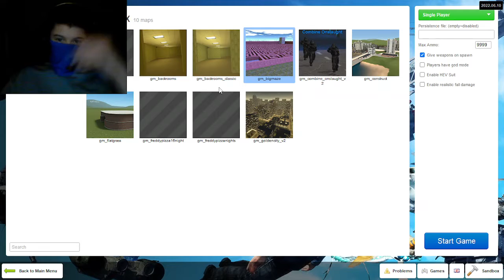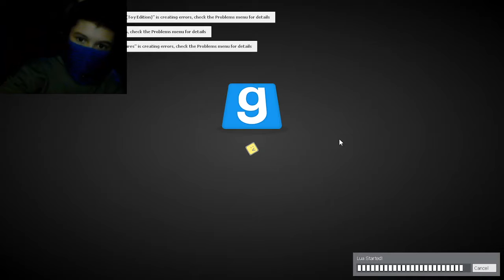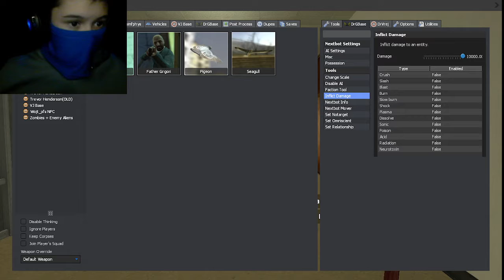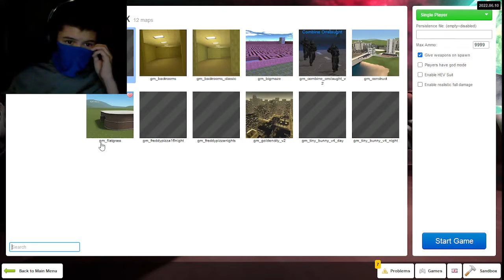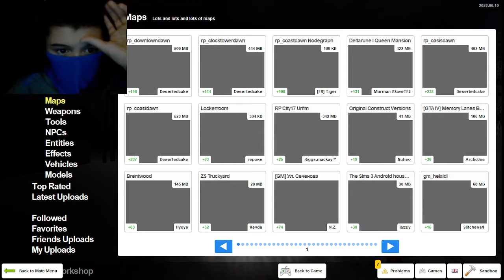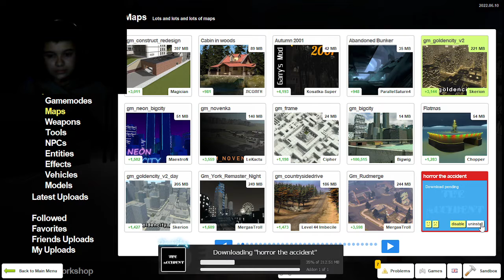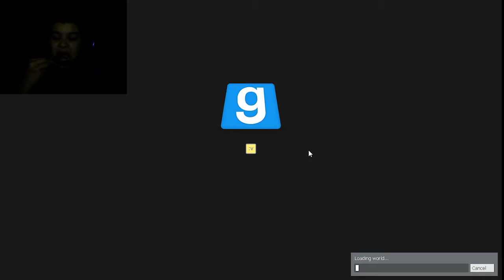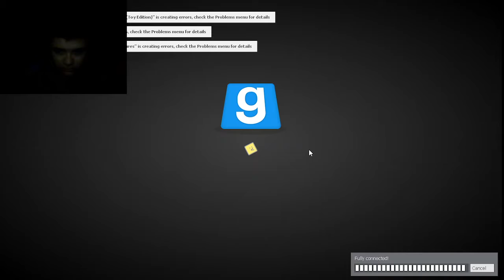boop hehe you not cA OH MA GODn / Gmod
MMMMM pain